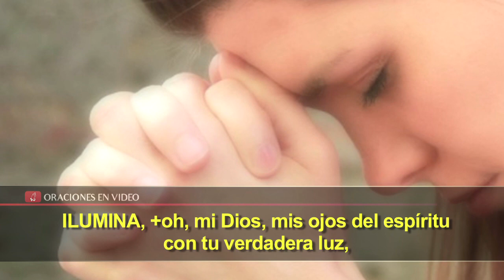Poderosa Oración de Protección contra todo Mal e infortunio Dia Jueves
Si te gustó la oración bendicenos con un like unete a esta gran familia de oración da clic aquí